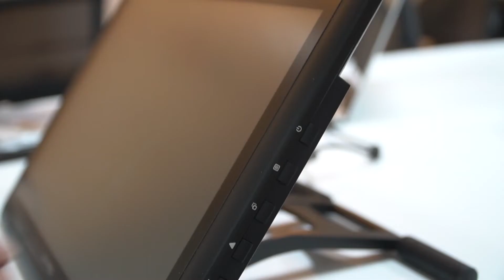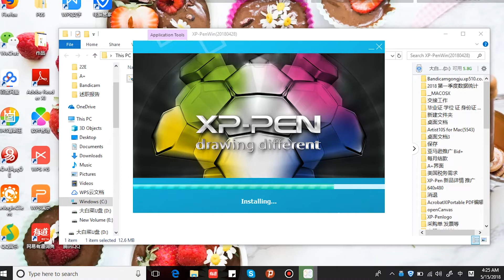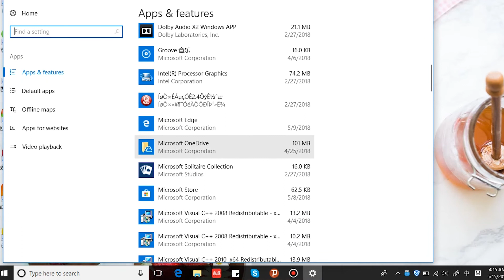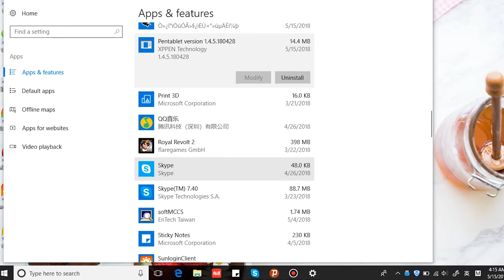Connection&Driver Installation for XP-Pen Artist 16Pro on Win